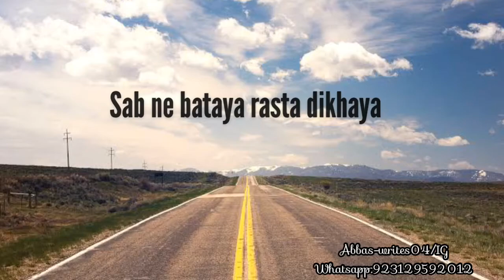la ilaha illallahu la ilaha illallah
یہ ہے کہانی میرے دِل کی
جو ہوُں سُنانے چلا
سب نے بتایا راستہ دِکھایا
پِھر بھی اندھیرا رہا
الله ھو الله ھو
جگ یہ کہتا رہا
میرا جی نہ لگا میں اُٹھا چل دِیا
میں نے سجدے میں گِر کے جو دِل کو سُنا
تیرا نام سُنا میں نے إِلَّا الله
جِیا مورا مانگے درشن تورا
من کی سُنے ناہی ساجن مورا
رات گئے میں نے دِیپ جالائے
بھُور بھئی پر وہ ناہی آئے
رات گئے مینے دِیپ جالائے
عشق کا ہو معاملہ
تو لازِم و ملزوم کیا
عشق میں جو پڑ گۓ
تو حاکِم و محکوم کیا
کُچھ ہم سنیں اور کُچھ تُو سُنائے
کوئی بھی پردا رہ نا جائے
بند آنکھوں سے تیری تصویر میں دیکھا کیا
تیرے آنچل کی محک سے روُح کا ساگر دھو دِیا
بس یہی منظر ہے میرے اندر
خُد ہی می رقصم عِشق ظاِہر
ہوتا ہے مُجھ میں اِک ہنگامہ
روکے نہیں جو رُکا
جِتنا میں ڈھُونڈُوں اتُنا میں ڈوُبوں
ہد سے ہوا بانورا
جلتی اگن کو میں کیسے بُجھائوں
اجا پِیا توری یادیں ستاویں
اجا پِیا توری یاد